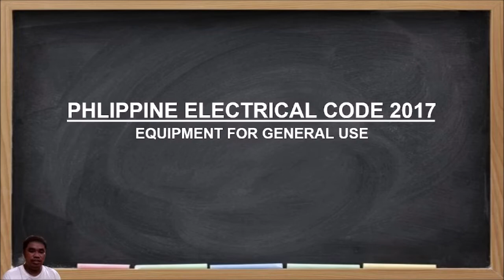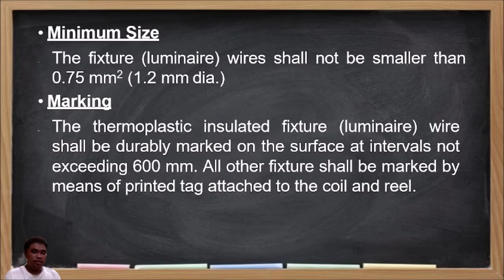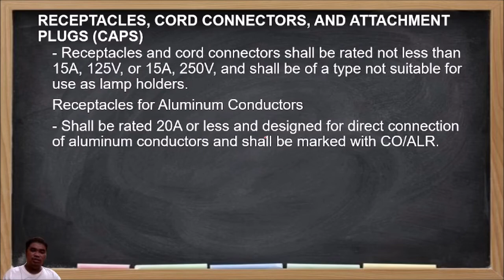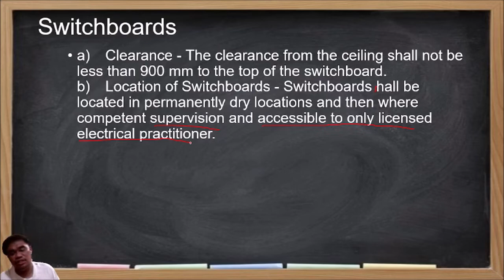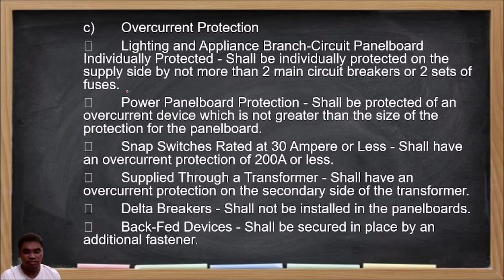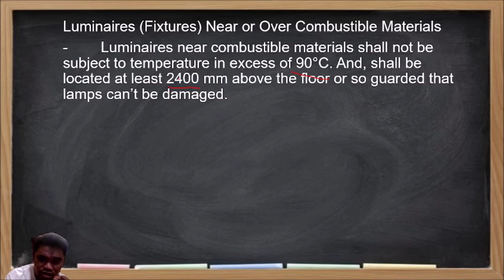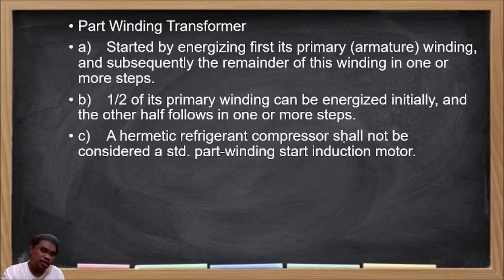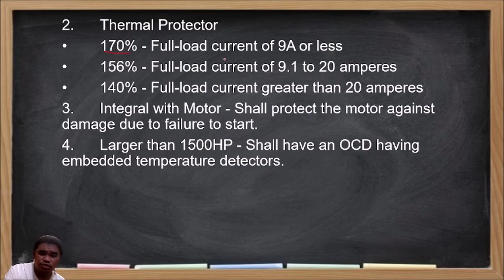RME EXAM ONLINE DISCUSSION (PEC)- EQUIPMENT FOR GENERAL USE